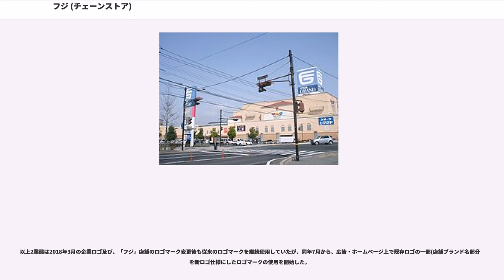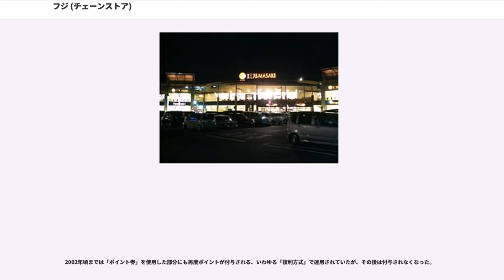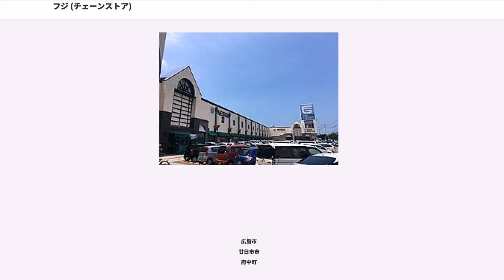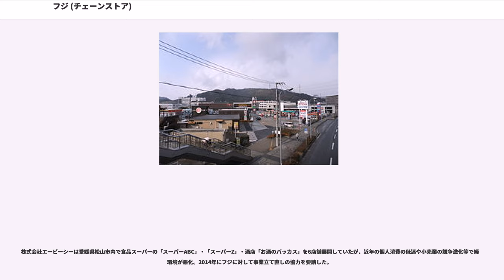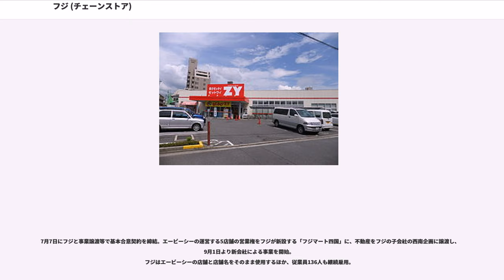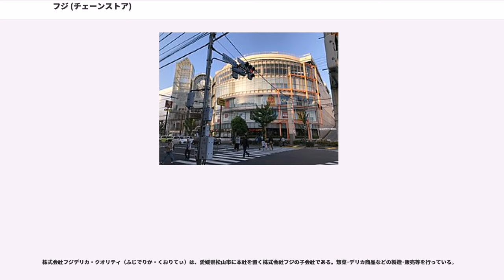フジ (チェーンストア)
株式会社フジ（）は、愛媛県をはじめとする四国4県および広島県・山口県に店舗を展開するショッピングセンターチェーンである。愛媛県松山市に本社を置く。東証一部上場（証券コード8278）。

1967年（昭和42年）9月12日、広島市に本拠を置く、繊維卸売業の十和（後のアスティ、法人格はヨンドシーホールディングス）の小売り部門として、全額出資で愛媛県松山市湊町に設立した（フジ1号店、宇和島店の開店は同年10月6日）。広島市の会社が、あえて愛媛県に出店した理由は、親会社の十和が広島を中心にして中国地方に約2,000店の取引先があり、中国地方で小売業を行った場合に不安と不信を与える可能性があったこと。また、十和の商圏外で比較的輸送に有利な場所として、あえて愛媛県への出店になった。なお、現在もアスティはフジの筆頭株主（アスティの持株会社であるヨンドシーHDの持分法適用会社）であるとともに、フジもヨンドシーHDの筆頭株主であるという、事実上の株式持ち合いの関係にある。

フジの中国地方への本格進出は1980年代以降で、その方針は1978年（昭和53年）に決定したが、大手スーパーの進出で経営不振になっていた福山のスーパー『くらや』の支援として、フジ・十和・くらや共同出資で『ニューくらや』を設立し運営するなど、親会社の問屋と小売業に進出しようとする微妙な立場での中国地方での営業も行っている。

2018年（平成30年）2月現在、複数の店舗ブランド名（後述）で96店舗（愛媛県49、広島県21、山口県9、高知県8、香川県4、徳島県5）を展開する。本社所在地は基幹店舗の一つであるフジグラン松山と同一地番で、本部ビルはフジグラン松山と伊予鉄道大手町線を挟んだ反対側にある。

2018年（平成30年）10月12日に、イオン株式会社と資本・業務提携を締結。イオンは2019年（平成31年）2月までにフジ株式の15%を取得する他、フジは2019年（平成31年）3月までにマックスバリュ西日本株式会社株式の一部をイオンから取得する予定。

なお、神奈川県、東京都のスーパーマーケットチェーン「フジ」は富士シティオによる運営であり、両者の間に資本関係等は全くない。

フジの展開する店舗には、複数のブランドが存在しており、別名の商業施設内に展開する店舗ブランドもあるため、構成がやや複雑になっている。

以上2業態は2018年3月の企業ロゴ及び、「フジ」店舗のロゴマーク変更後も従来のロゴマークを継続使用していたが、同年7月から、広告・ホームページ上で既存ロゴの一部(店舗ブランド名部分)を新ロゴ仕様にしたロゴマークの使用を開始した。

また、完全子会社のフジマートでは、ピュアークックの店舗名で運営している。

平成22年2月期 決算・参考資料による。平成23年2月期（2011年〈平成23年〉4月発表分）以降は店舗別のデータは公表されていない。

核テナント以外の主な併設テナントについて記す。
この他、ファストフード・英会話教室・理髪店や美容院も入居している店舗や、滞在型リゾート温泉（見奈良温泉 利楽）、アウトレットモールが併設されている店舗もある。

また、同ショッピングセンター周辺には大手家電量販店（コジマ・エディオンなど）等も並んでいる。中には重信や松前のように店舗内、あるいは駐車場敷地内に店舗を設営する場合も見られる。そのうちフジグラン三原にあるエディオンはフジがエディオンのフランチャイズとして運営している。また、その影響か一部のグラン（松山・重信・松前・新居浜など）では家電売り場の極端な縮小（いわゆる白物家電やAV機器などは全くなく、電池や蛍光灯、プリンターインク等の消耗品やこたつやファンヒーター、扇風機と言ったその時々のシーズンもの、オーブンなどの小型調理家電程度しか置かないこともあり、インク他プリンター関連に至っては文具扱い）が見られるようになった。

1987年から26年に渡って自社発行のポイントカード「エフカード」を発行していた（エフとは、フジの頭文字Fから）。
2013年3月より新カード｢エフカ｣への移行が行われ、同年8月をもって旧カードのサービスを...